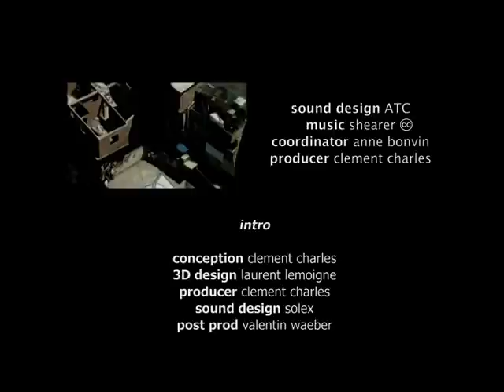Extremity Freeride Session : Cool session by Bike at Redbull Desafio no morro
Free sessions : Bike session Redbull Desafio No Morro